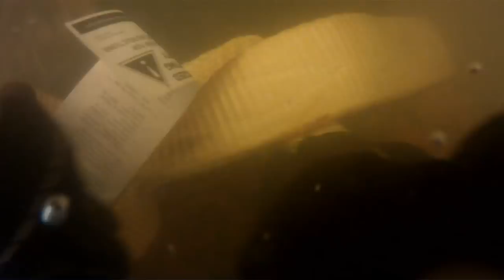Removing An 800 Pound Water Pump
Lake Hickory Scuba received a call for assistance from a local Golf Course, who need an 800 pound water pump system salvaged from the bottom of a creek bed.  So we were glad to help out.